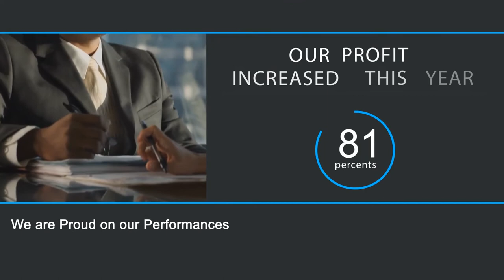Professional SEO services in India by DigiWeb TeleNetworks SEO Company 2018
We are one of the fasts growing company in Digital Marketing Service like Search Engine Optimization, Website Development and Social Media Marketing with result oriented service with best ROI for your Business come join our service to be known for your Product, Quality, and Brand awareness.